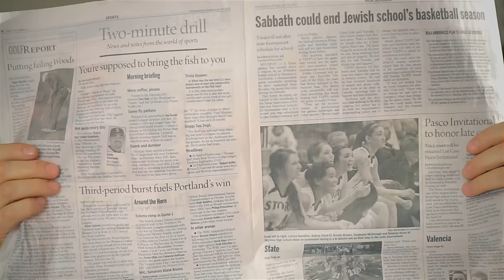Pillow Fight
Pillow Fight, an short film by Chris R Wilson. Starring Alyssa Roehrenbeck and Kori Schagunn. Written by Hollie Olson. Please enjoy the insanity!